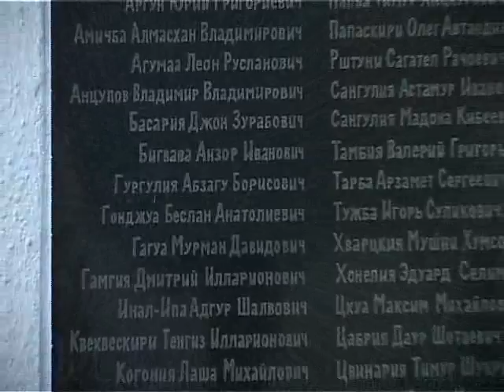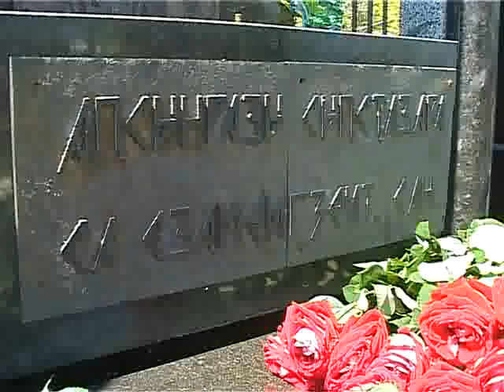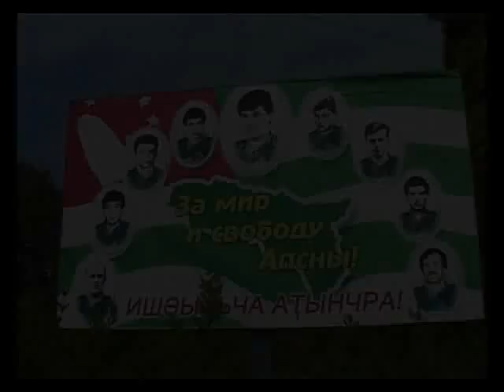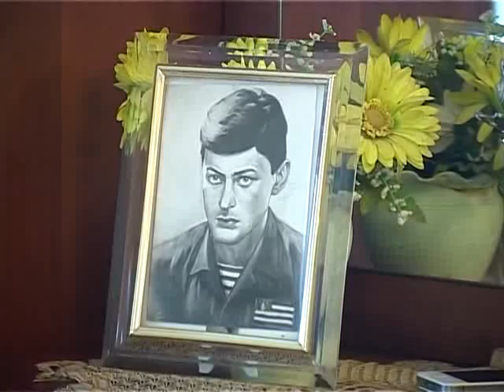"Аибашьҩы иҭоурых". "История воина" - Абзагу Гургулия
Адырраҭара "Аибашьҩы иҭоурых" -- Аҧсны Аџьынџьтәылатә еибашьра иалахәыз ирызку ателеочеркқәа рцикл.
Автор, ажурналист Асҭанда Қецҧҳа.

Телеочерк «История   воина». Передача  об    участниках   Отечественной  войны    народа  Абхазии 1992-93 гг.
Автор:  Астанда  Кецба.